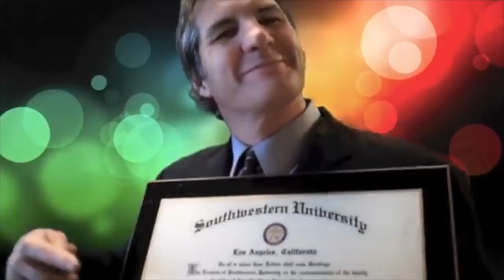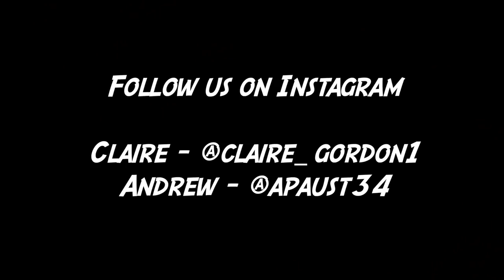Craziest Things Found In Your Favorite Foods!